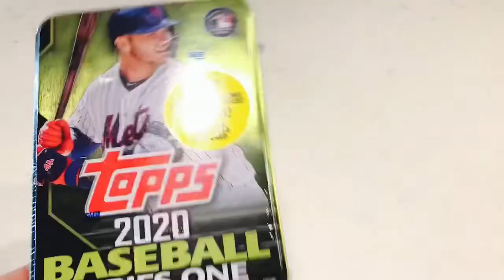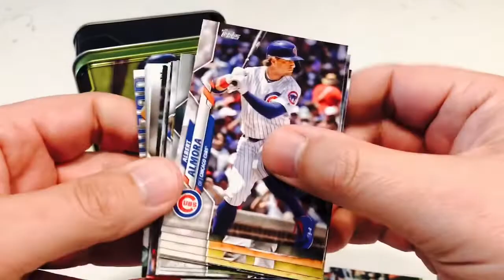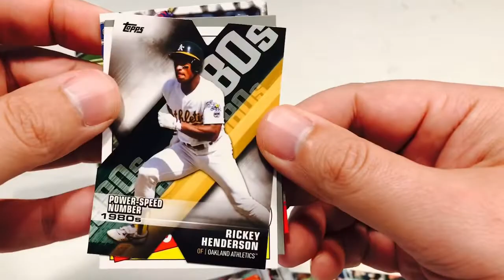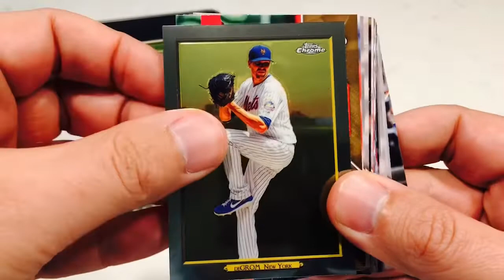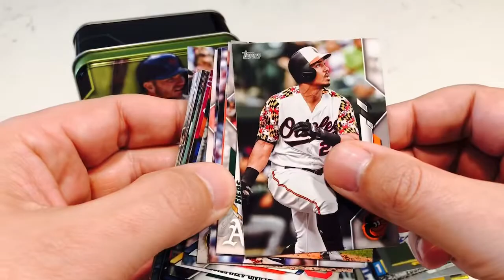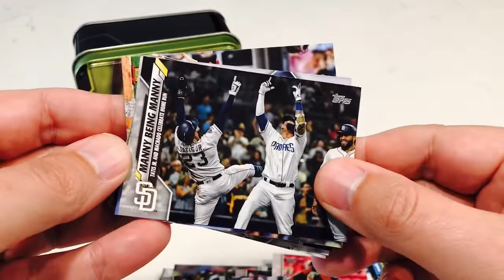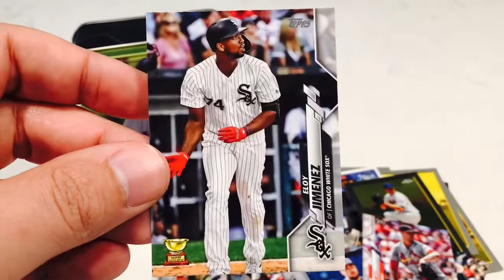2020 Topps Series 1 Baseball Tin Break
Tin: Pete Alonso
Packs Per Tin: 1
Cards Per Pack: 75
Base Cards: 63
Duplicates: 0
Parallels: 2 - Chrome (1) Decade's Best Edgar Martinez - Gold (1) Stephen Strasburg 1954/2020 -
Inserts: Turkey Red (5) Joey Gallo, Brendan McKay, Xander Bogaerts, Brandon Crawford, Zac Gallen - Turkey Red Chrome (1) Jacob deGrom - Vladmir Guerrero Jr. Insert Set (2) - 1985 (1) Max Scherzer - Decade of Dominance (1) - Rickey Henderson

Other Notables:
Shohei Ohtani #125
Cody Bellinger #50
Aaron Judge #7